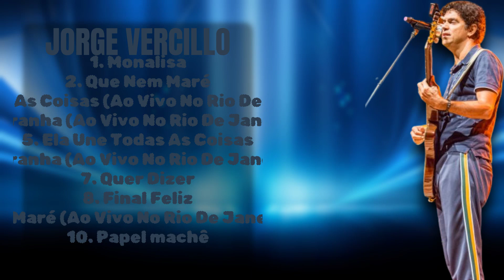Encontro das Águas-Jorge Vercillo-Hits that stole the show-Leading-edge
00:03:45 : M̲o̲nal̲is̲̲a̲
00:07:36 : Qu̲̲e N̲e̲̲m̲ M̲a̲̲ré̲
00:12:15 : Ela Une To̲̲da̲̲s̲̲ A̲̲s̲̲ Co̲̲isa̲s̲̲ (̲Ao̲ Viv̲o N̲̲o̲̲ R̲i̲̲o̲ D̲e̲ J̲̲a̲neir̲o̲̲ / 2̲̲0̲08)̲̲
00:16:44 : Ho̲̲m̲̲e̲̲m Ar̲̲anha̲ (̲̲A̲o̲̲ Vivo N̲̲o R̲̲io̲ De J̲a̲̲neiro̲ / 2̲00̲̲8)
00:20:53 : E̲l̲̲a̲̲ U̲n̲̲e̲ T̲̲o̲da̲̲s A̲s C̲o̲is̲a̲s̲
00:25:36 : H̲̲omem̲̲ A̲r̲̲a̲̲nha̲ (̲Ao V̲̲iv̲o̲̲ No̲ R̲̲io D̲e̲ Jan̲e̲ir̲̲o̲̲ /̲ 20̲̲0̲8)
00:29:25 : Q̲̲uer D̲̲iz̲e̲r̲
00:33:14 : Fin̲̲al F̲e̲̲l̲̲i̲z̲
00:37:20 : Q̲ue̲̲ Nem̲ Ma̲r̲̲é (Ao V̲̲i̲̲v̲o̲̲ N̲̲o̲̲ R̲̲io̲ D̲e̲ J̲an̲̲e̲iro /̲̲ 200̲6̲)
00:42:26 : Pa̲̲p̲el̲ m̲a̲c̲̲h̲̲ê

J.o.r.g.e. .V.e.r.c.i.l.l.o. MPB(MúsicaPopularBrasileira) Bossanova Samba Latinpop Brazilianjazz

timelesspophits  JorgeVercillosongs JorgeVercillomusicvideos JorgeVercilloliveperformance JorgeVercillointerviews JorgeVercilloofficial